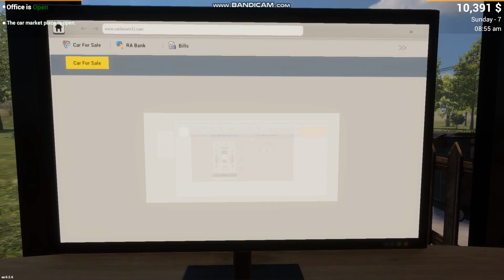i finaaly bought audi tt bloxfruits carforsale #cars